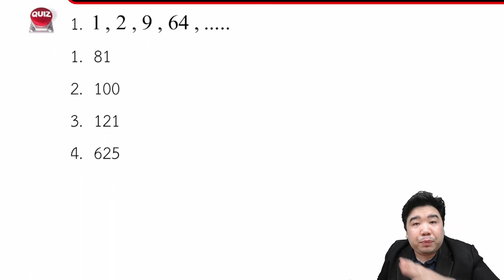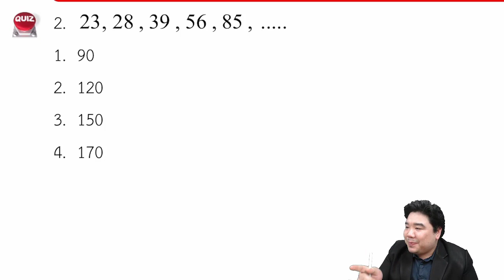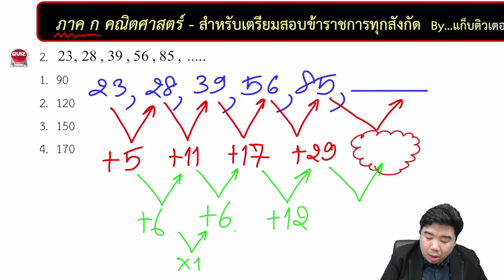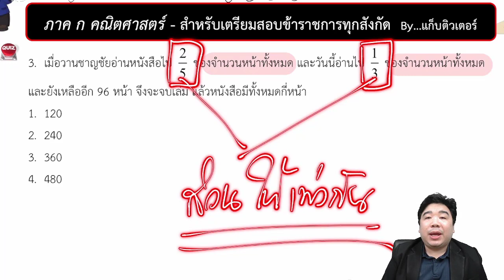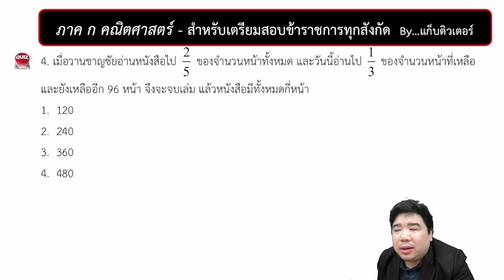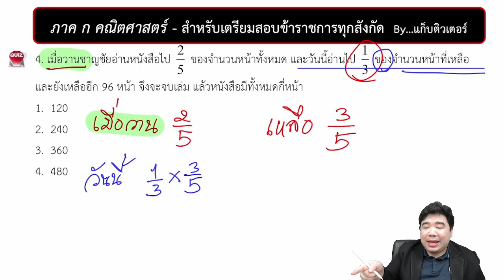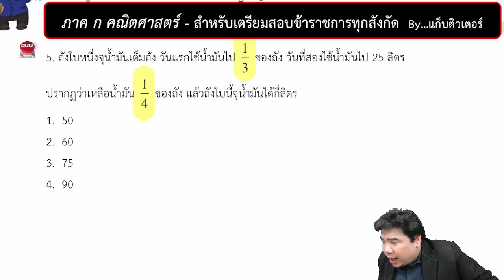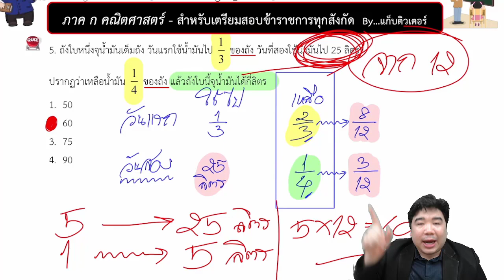[🔴ติวเข้ม ภาค ก คณิตศาสตร์] | ติวสอบครูผู้ช่วย & ข้าราชการทุกสังกัด | แก็บติวเตอร์ | 07/11/64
00:00 เกริ่นนำ
03:00 เริ่มติว